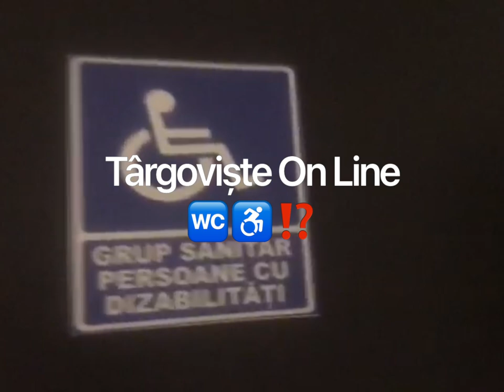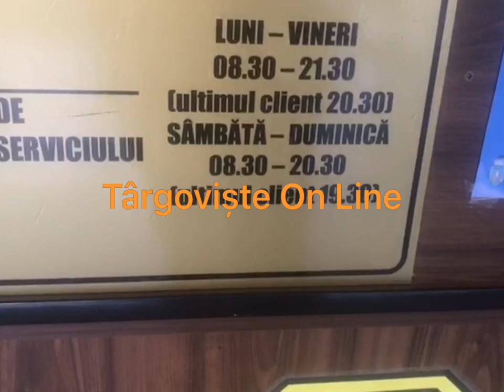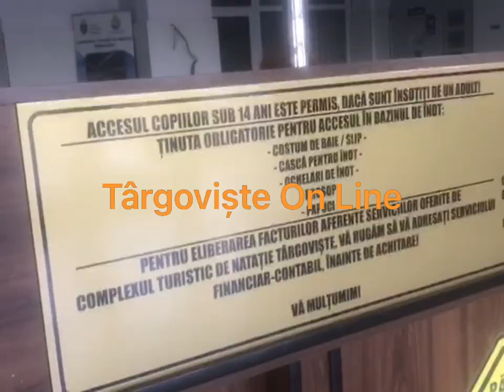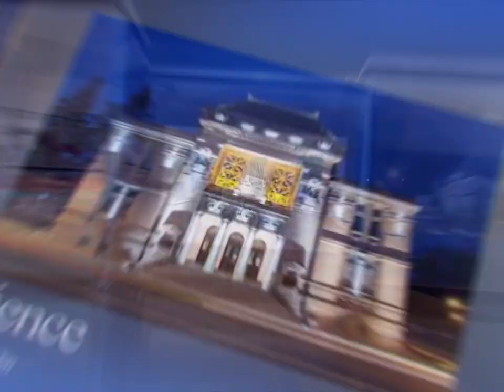Bătaia de joc ! sau Litoralul de Acasă ?